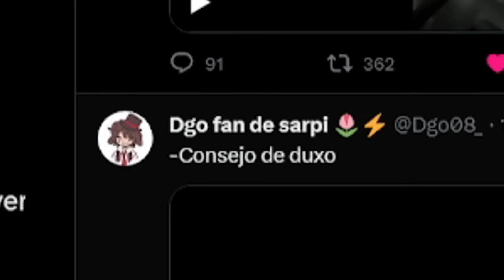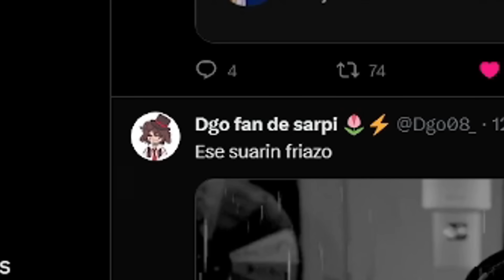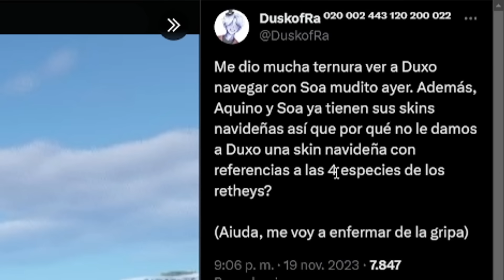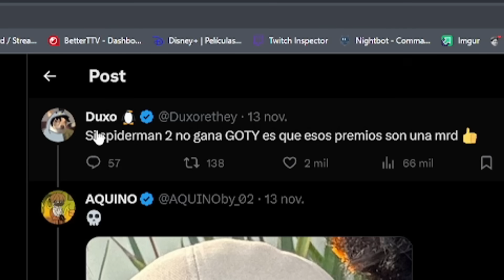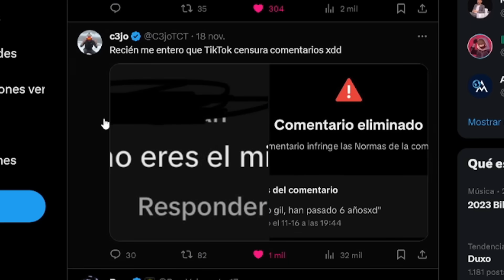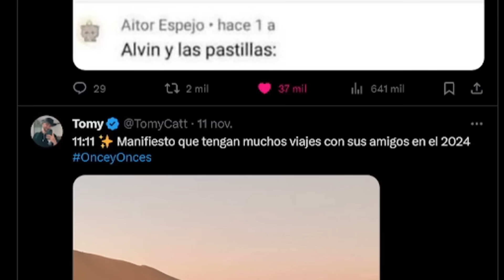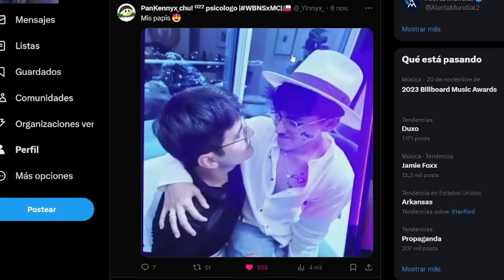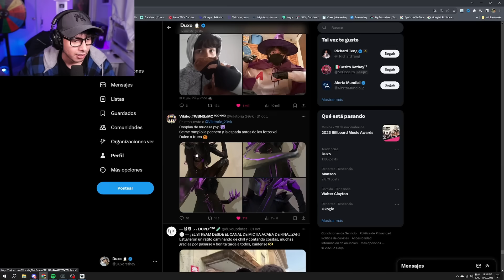Tengo miedo...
x